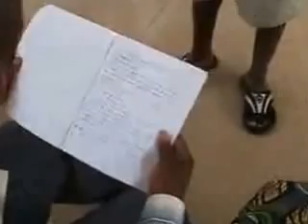Thierno Malal Diallo climat electoral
Climat electoral